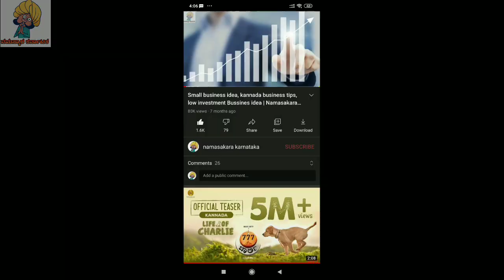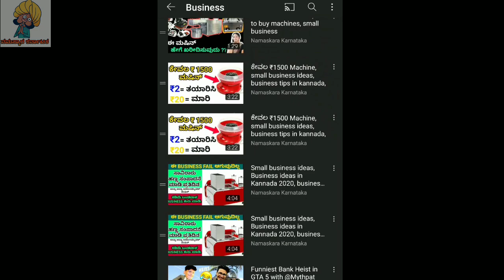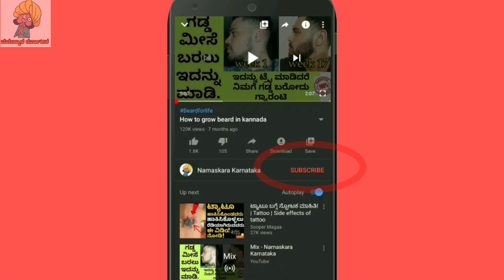New Kannada Business 2021 | Kannada Business Idea | Best Business Kannada